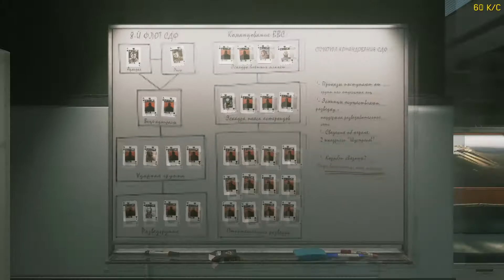Call of Duty: Infinite Warfare прохождение #5, Операция Феникс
С каждой новой игрой серия Call of Duty уходит все дальше в будущее. В Call of Duty: Advanced Warfare разработчики показали нам технологии вымышленных 2050-х, в Call of Duty: Black Ops 3 они шагнули еще на десять лет вперед. Call of Duty: Infinite Warfare ушла дальше всех — тут даже не акцентируют внимание на том, какой на дворе год. Это просто будущее, в котором люди колонизировали всю Солнечную систему, здесь искусственный интеллект научился сопереживать и бояться, а новые модели оружия печатают на принтере за пару часов до боя. Звучит здорово, да и поверить в такой сеттинг проще простого — все его мотивы уже сейчас прослеживаются в нашей жизни. Но спустя пару часов весь антураж начинает трещать по швам. Это не настоящая научная фантастика. Call of Duty — все еще игра про взрывы.